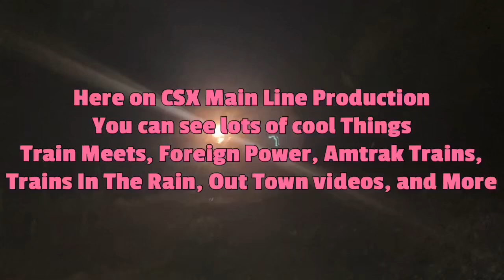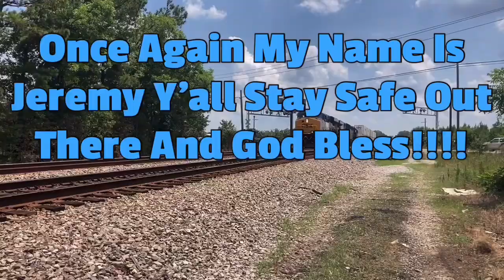CSX W096 Backs Into Hamlet Yard During 2024 Seaboard Fest Hamlet NC